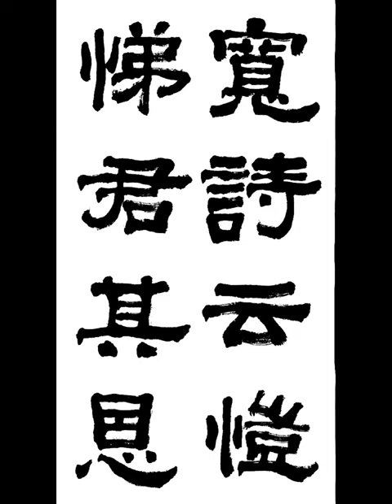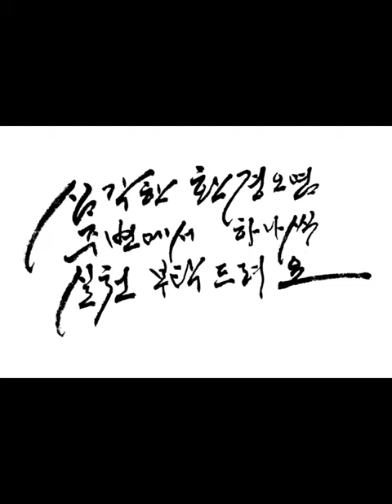寬詩云愷悌君其恩 관시운개제군기은 隷書예서 漢한 張遷碑장천비